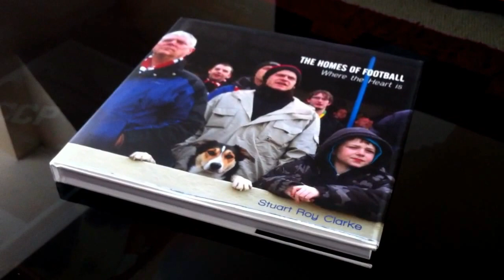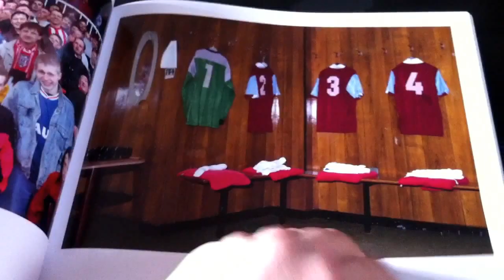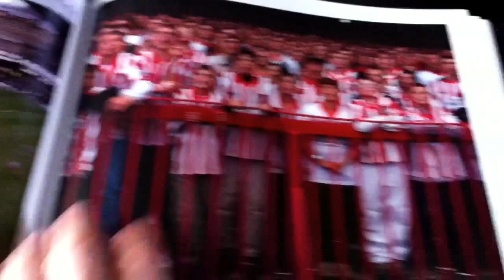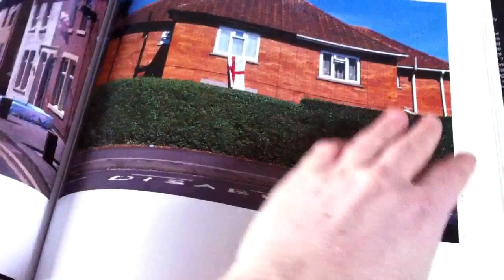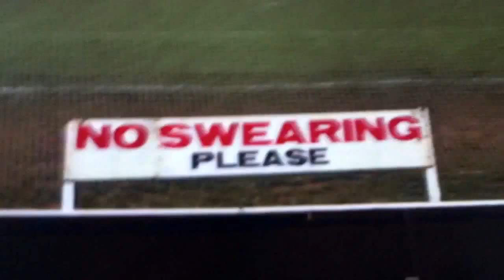Coffee table chronicles: The Homes Of Football (book overview)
Overview of this book by Stuart Roy Clarke.